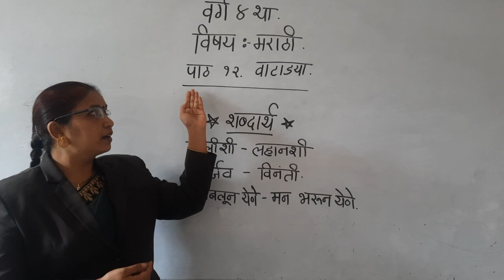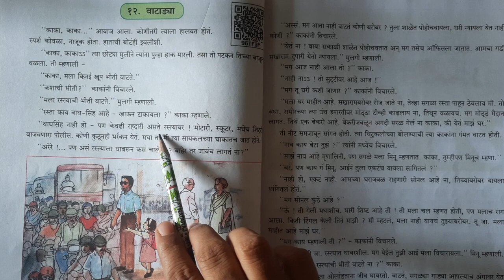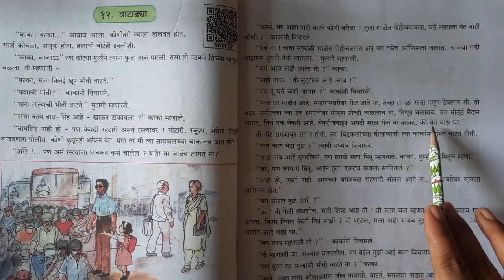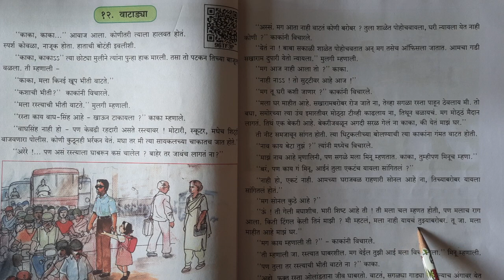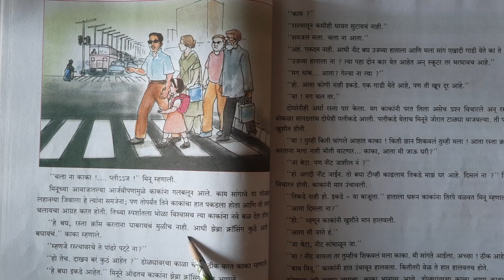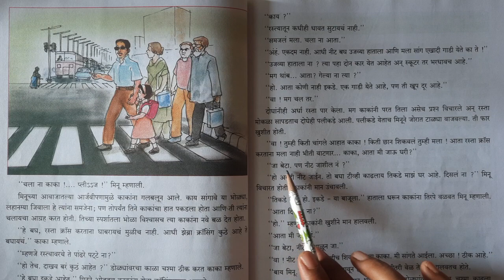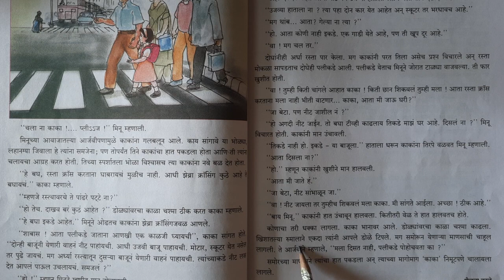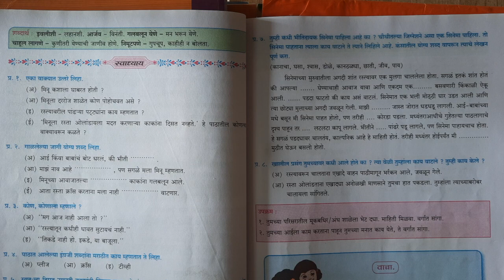वर्ग ४था, विषय -मराठी, पाठ -१२- वाटाड्या